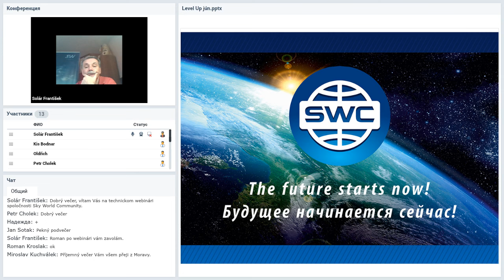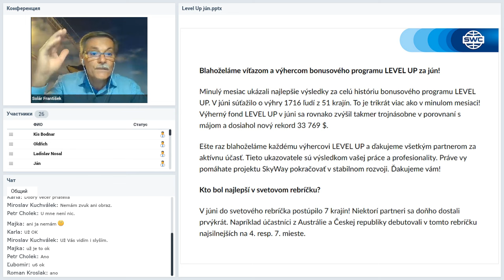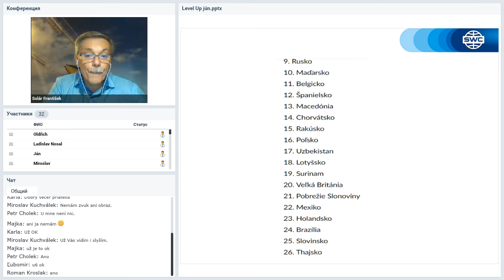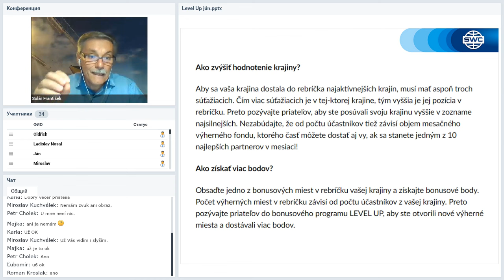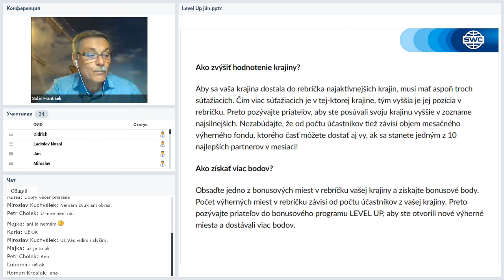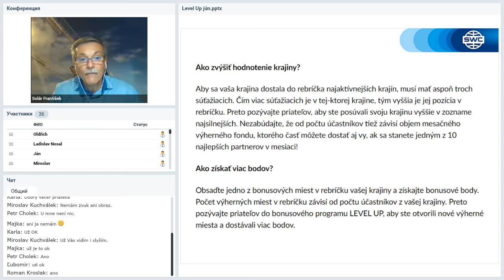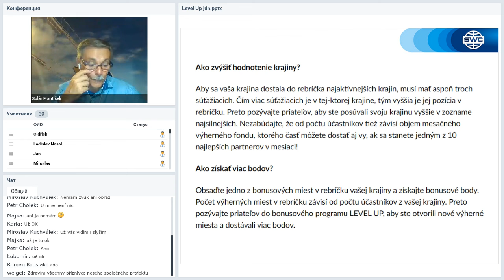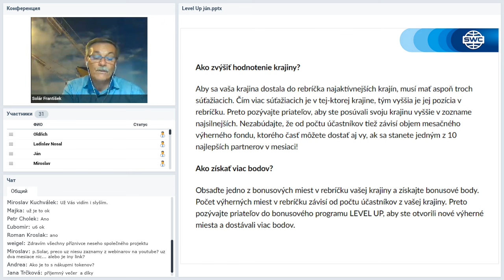Вебинар от 16.07.2020. Technický webinár pre registrovaných klientov SWC. Словакия.